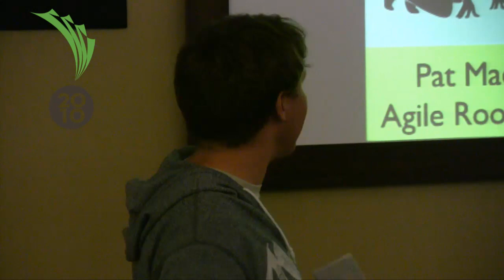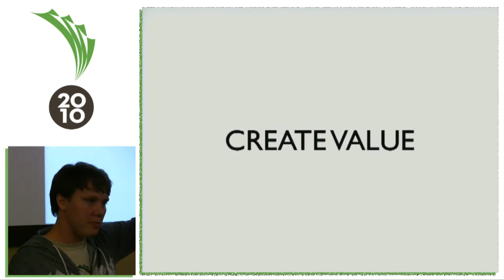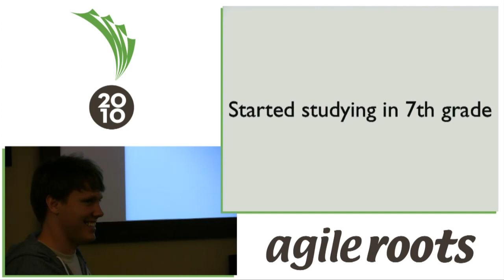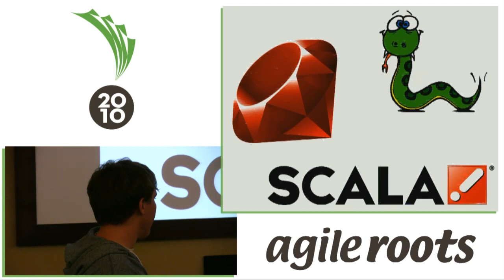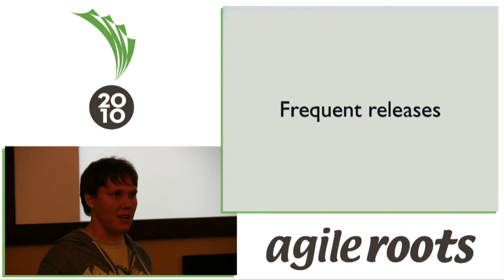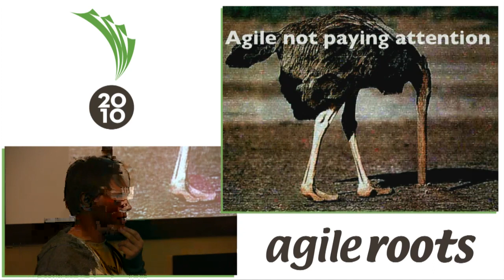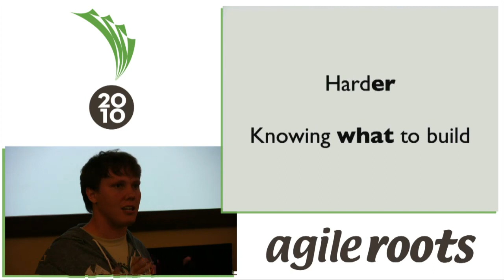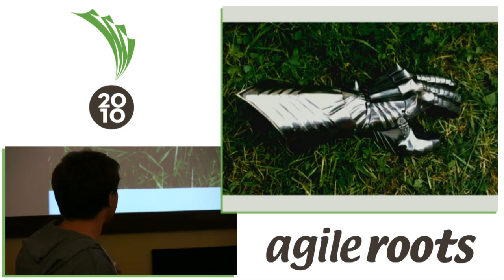Agile Roots 2010 - Growing Up Agile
By: Pat Maddox

In 2000, Agile was revolutionary. In 2010, Agile is stagnant. There are two Agile worlds today: The first is pushing the same practices and processes theyâ€™ve been pushing for the last decade. The second takes many of these practices and processes for granted. Sadly, thereâ€™s little interaction between the two. In this discussion, weâ€™ll look at the rift between the two communities, how to bridge it, and the exciting possibilities that can exist when we do